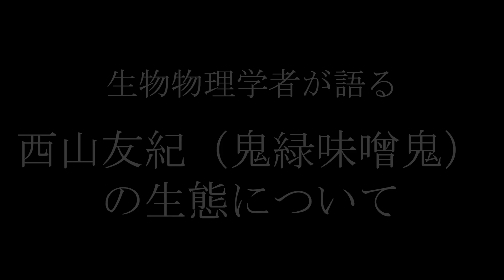西山友紀の生態について